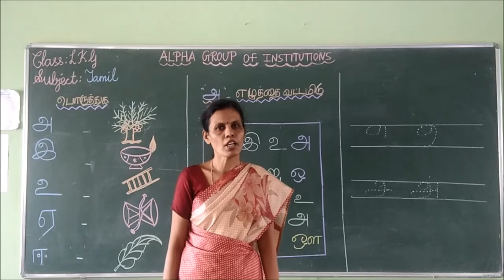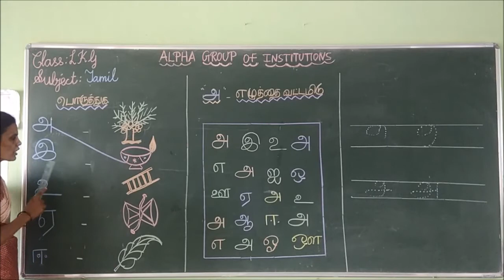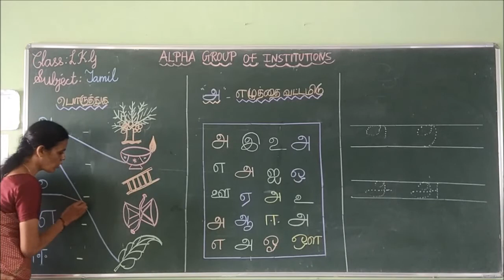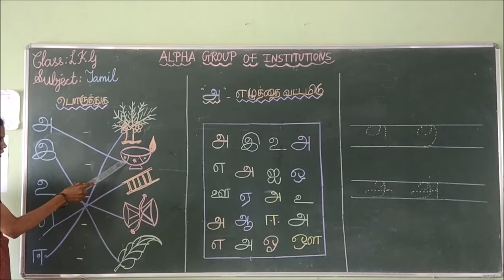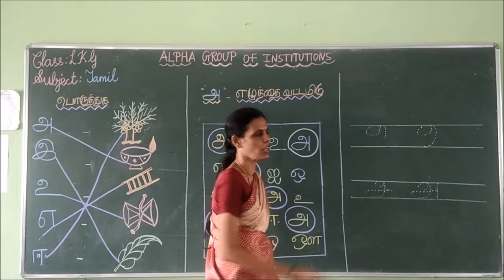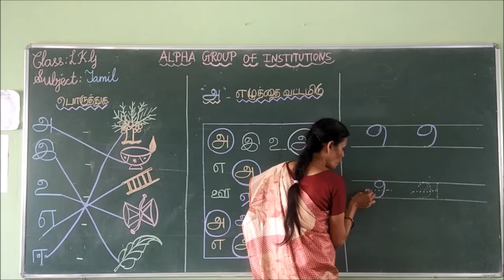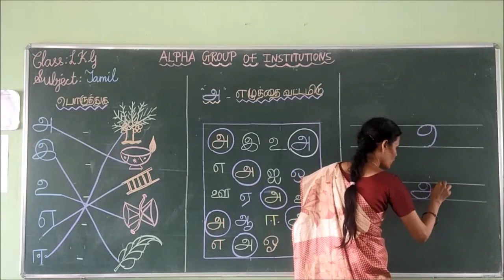PRE PRIMARY LKG TAMIL ADEY EZHUTHYAI VATTAMIDUGA